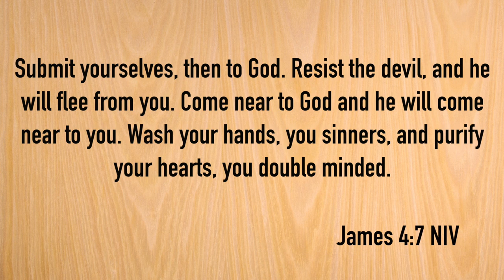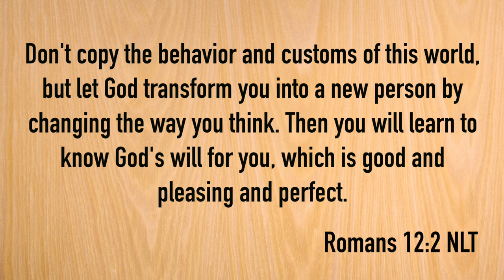Summer Duty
Lucky and her friends get a summer job and are excited to make some money. Though some may take this more seriously than others. Enjoy as Lucky and her friends navigate their new job with what they want to do and, their responsibilities.